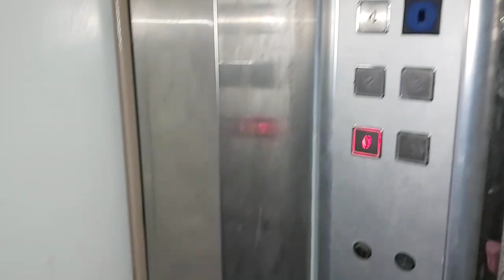Haben wir Corona?